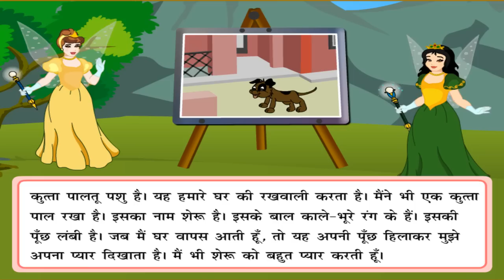Chitra varnan - चित्र वर्णन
Chitra varnan